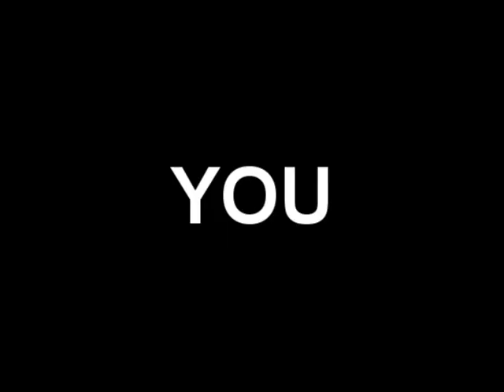Racing Term #65 "Contract Rider" of Frankie Lovato's 365 Days of Terminology